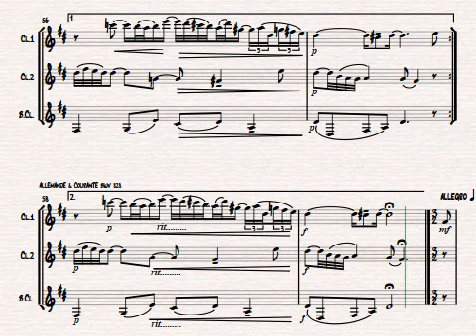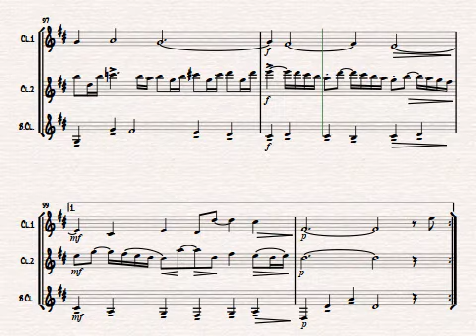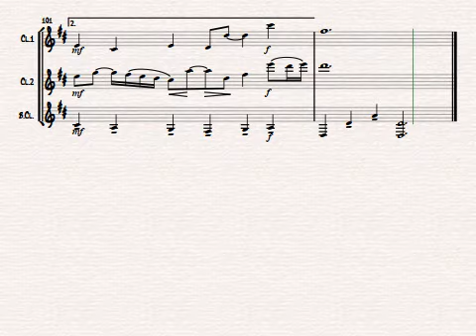'Allemande & Courante' J.S.Bach BWV828 for Clarinet Trio.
Allemande & Courante BWV828 by J.S.Bach for Clarinet Trio